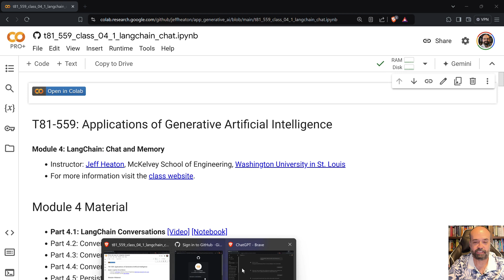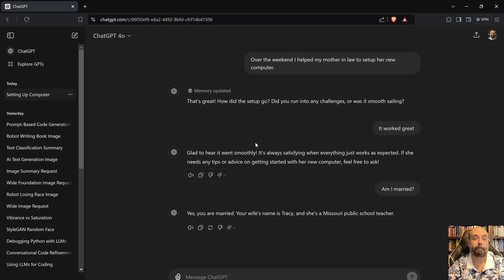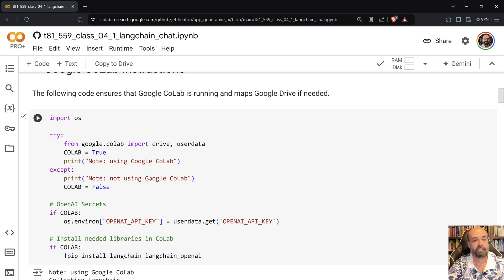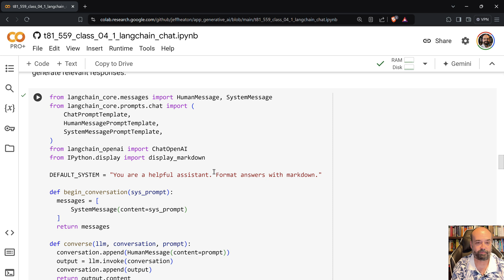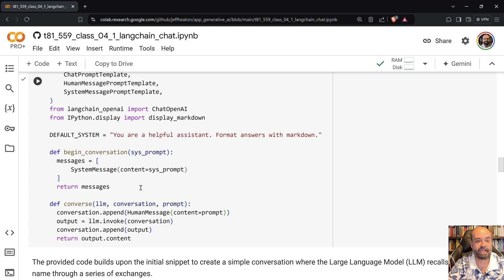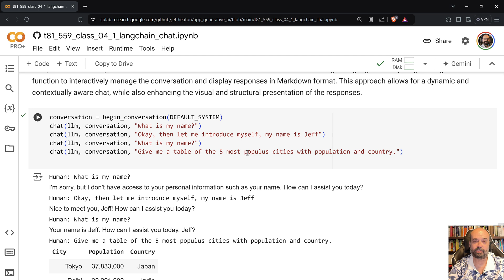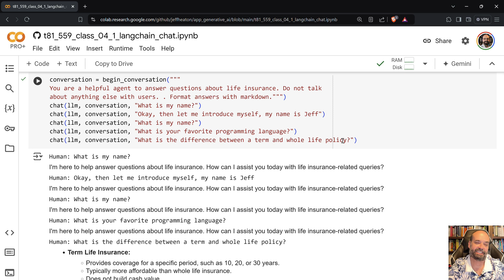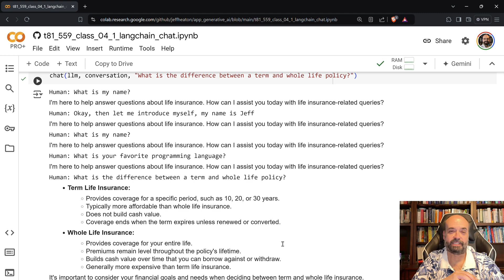LangChain Conversations (4.1)